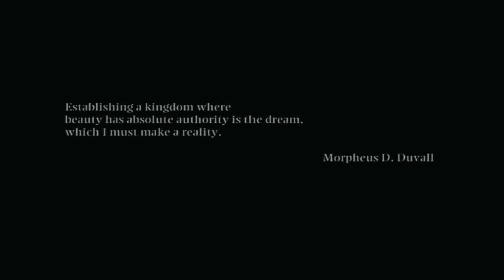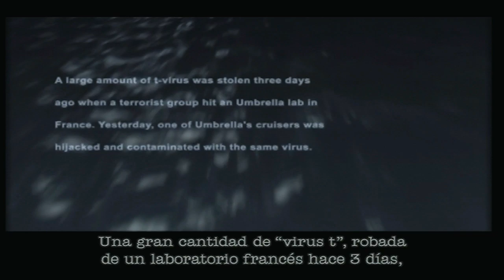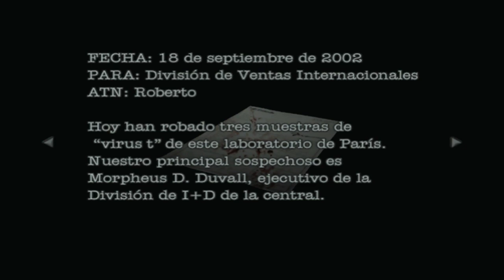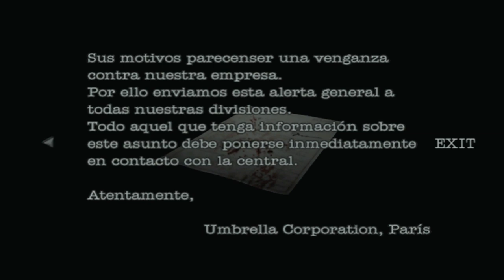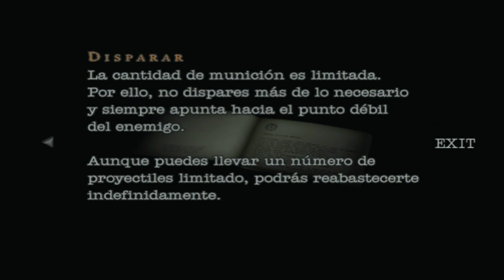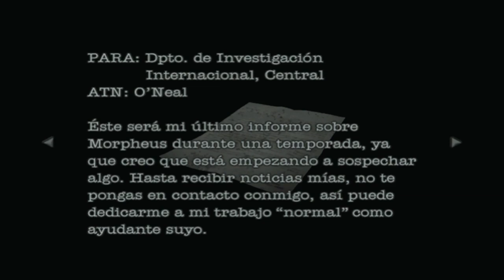Resident Evil Dead Aim (Gameplay en Español, Ps2, 60Fps) Capitulo 1